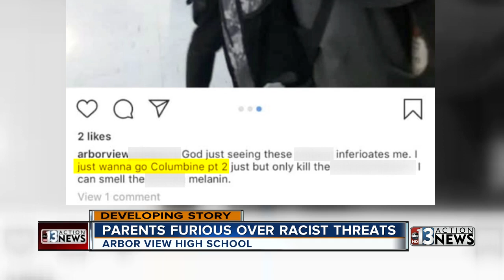Racist threats worry parents of prospective Arbor View HS students